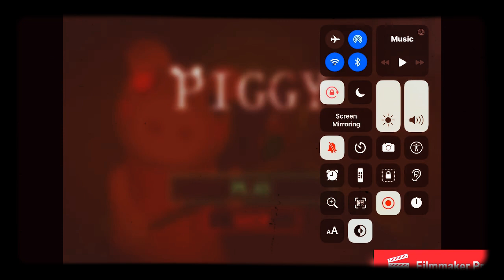My First Time Being Piggy!!!!(ROBLOX)